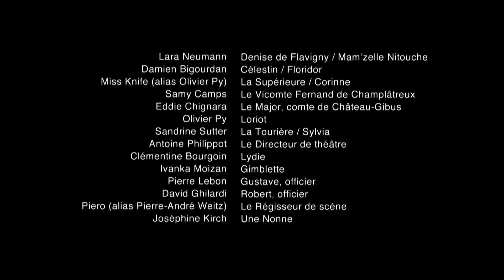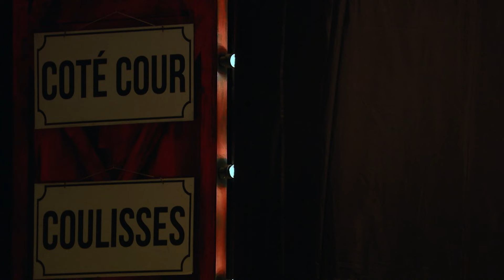Hervé: Mam'zelle Nitouche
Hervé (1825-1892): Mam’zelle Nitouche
Vaudeville-operetta in 3 acts
Libretto by Henri Meilhac and Albert Millaud

First performance at the Théâtre des Variétés, Paris, January 26, 1883

Pierre-André Weitz: Costumes, scenography and make-up, Staging
Bertrand Killy: Lights
Iris Florentiny: Choreography

Olivier Py: The Superior / Corinne / Miss Knife / Loriot
Lara Neumann: Denise de Flavigny/ Mam'zelle Nitouche
Damien Bigourdan: Celestin / Floridor
Samy Camps: Viscount Fernand de Champlâtreux
Eddie Chignara: The Major, Count of Château-Gibus
Sandrine Sutter: La Touriere / Sylvia
Antoine Philippot: The Theater Director
Pierre Lebon: Gustave, officer
David Ghilardi: Robert, officer
Clementine Bourgoin: Lydie
Ivanka Moizan: Gimblette

Lausanne Chamber Orchestra
Chorus of the Lausanne Opera
Jean-Philippe Clerc, choirmaster
Musical direction: Christophe Grapperon